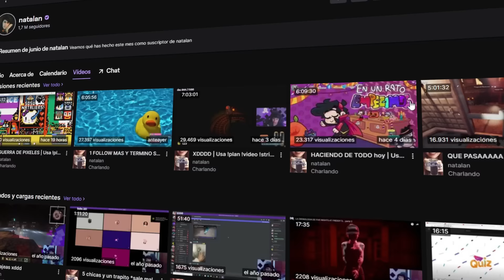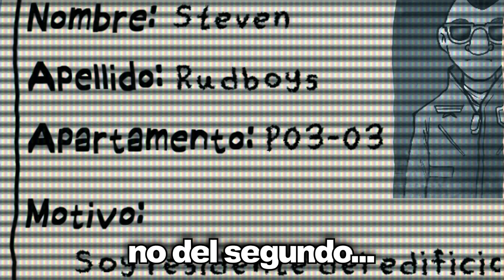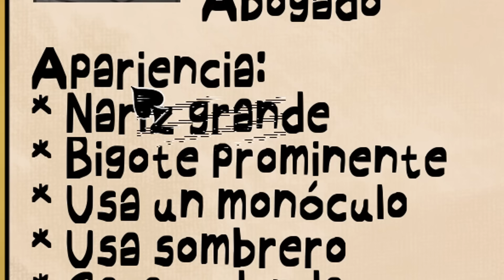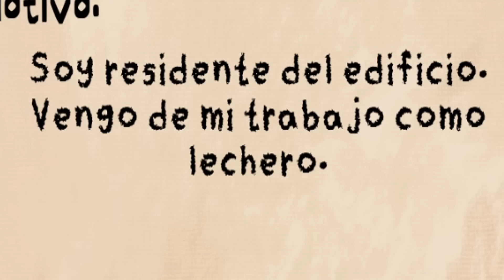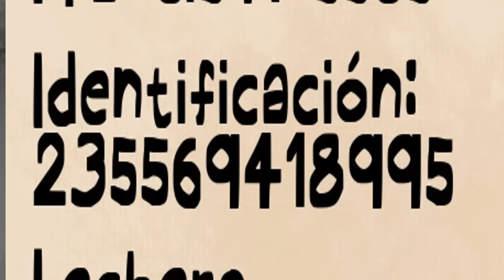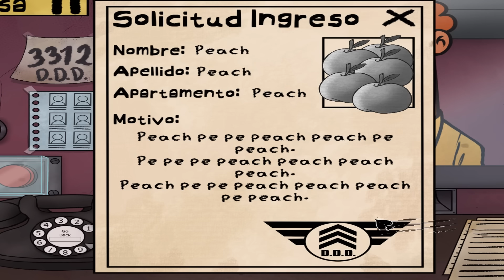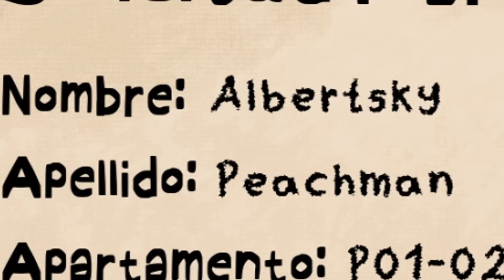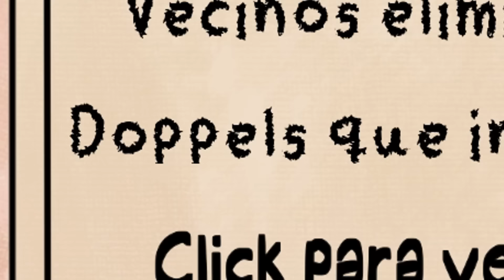CREO QUE MI VECINA ES UNA DOPPLEGANGER 💀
Todo se grabo en twitch!